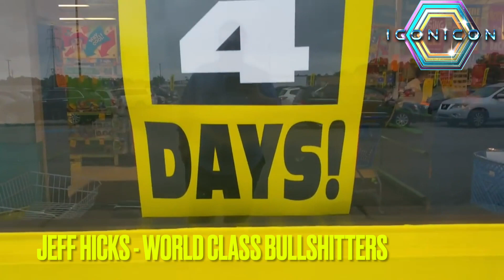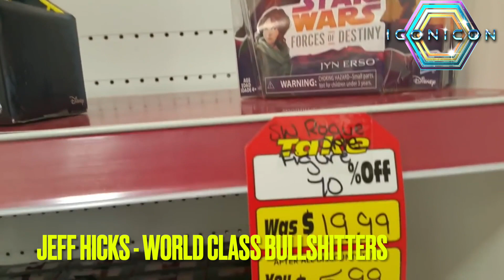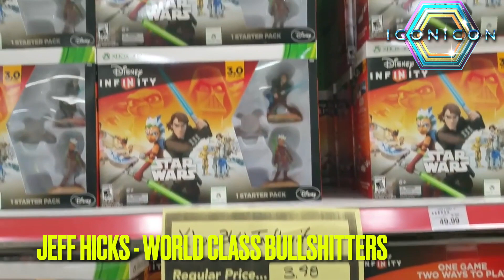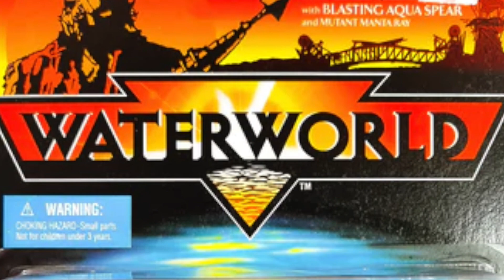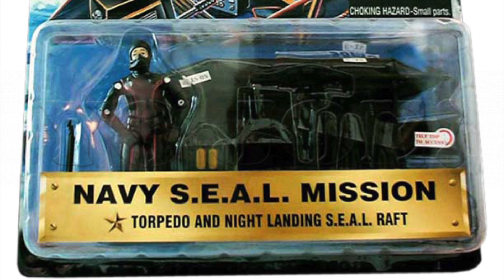Remembering Toys R Us | IconiCon 2022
We don't wanna grow up, we'll always be Toys R Us kids. Its been 4 years since Toys R Us closed its doors and we're still feeling its ripple effect. A lot of us at IconiCon wanted to share those memories with you today.